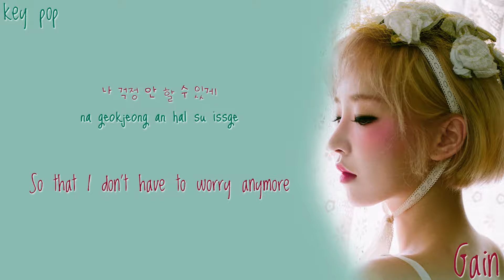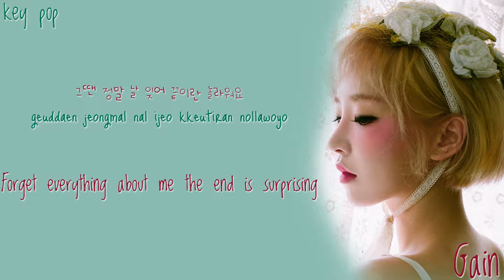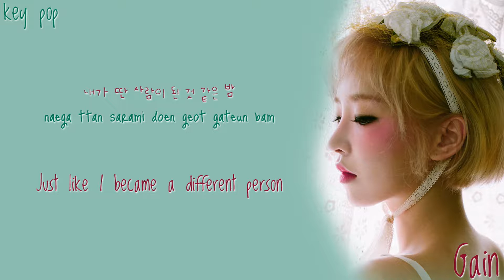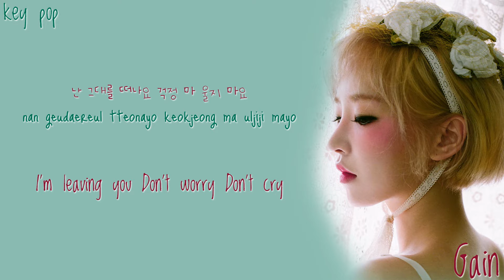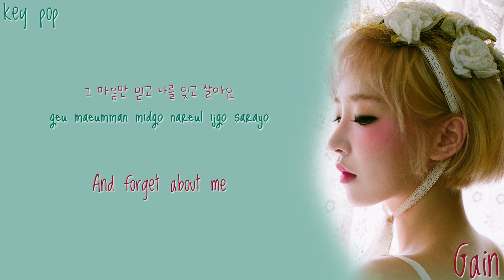Gain - Carnival/The Last Day [Han|Rom|Eng Lyrics]